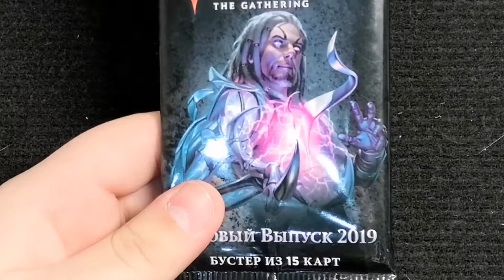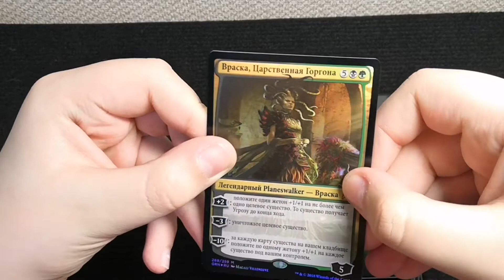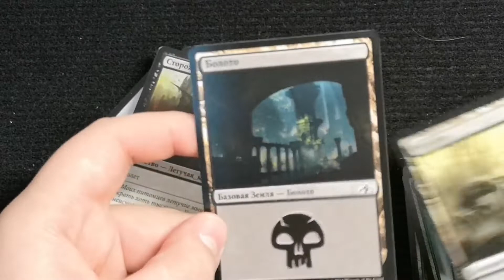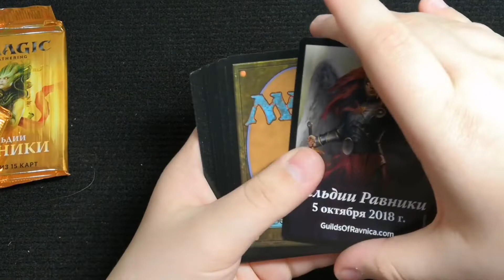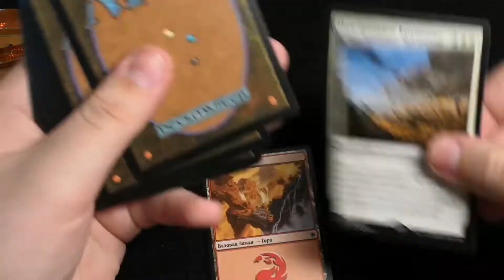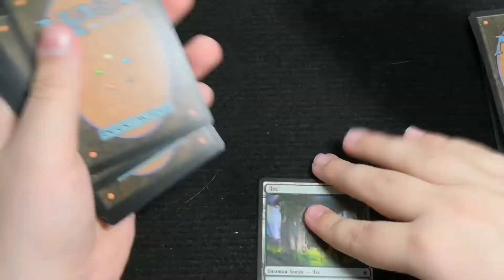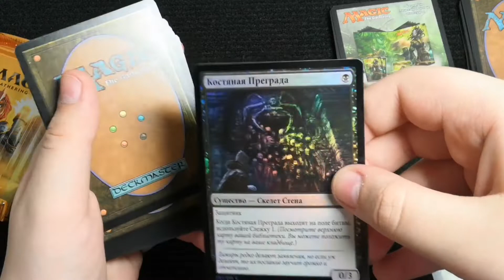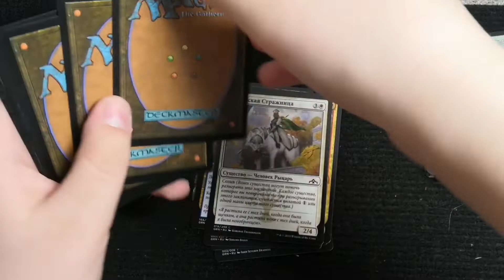Magic The Gathering-Колода. Planeswalker-а Враска+4 бустера 2019,иксалан